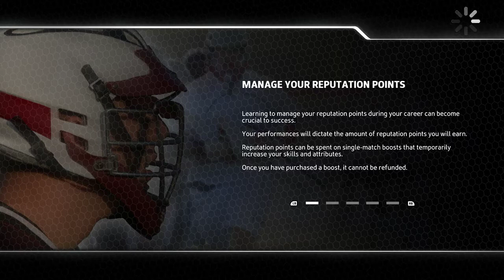MWG -- Casey Powell Lacrosse 16 -- Career Mode, Episode 2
Carrying the team to the best of my ability while watching NJPW.